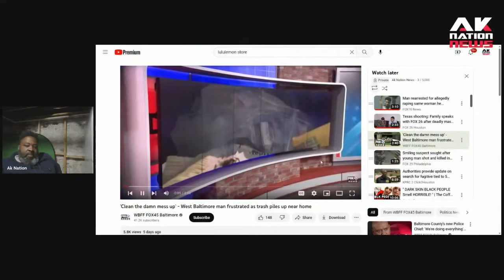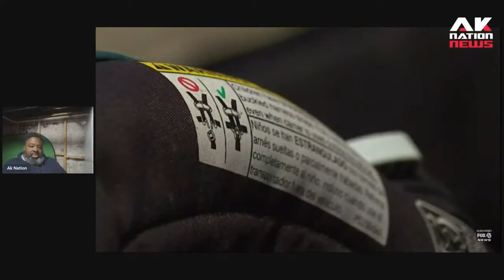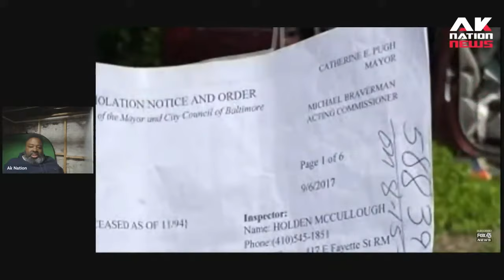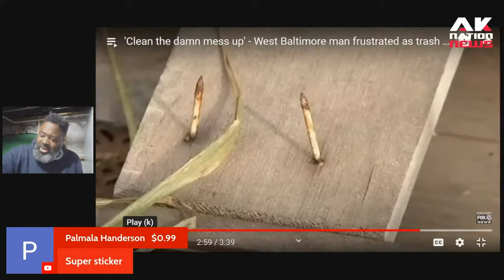Elderly white man speaks out bc black people have been dumping trash in his back yard for 6 years.